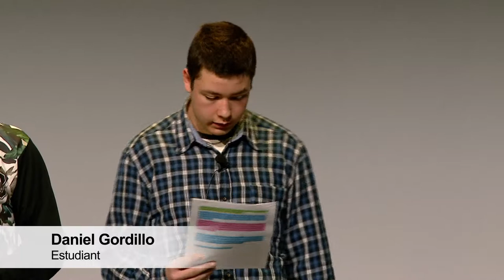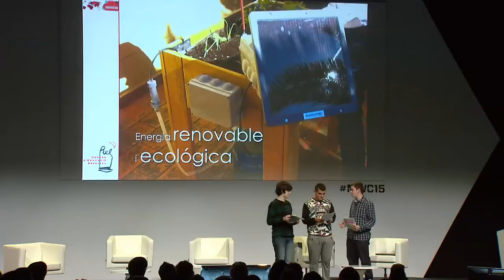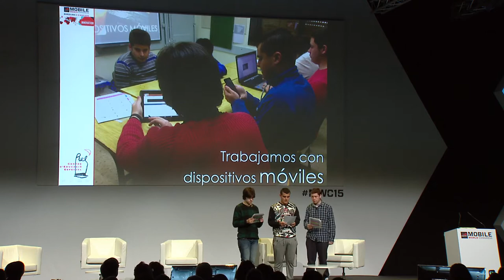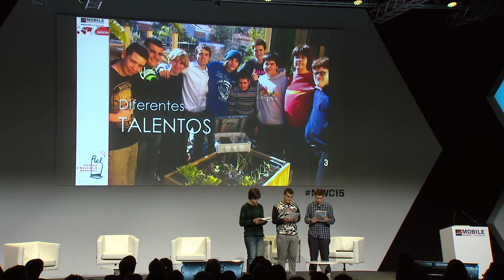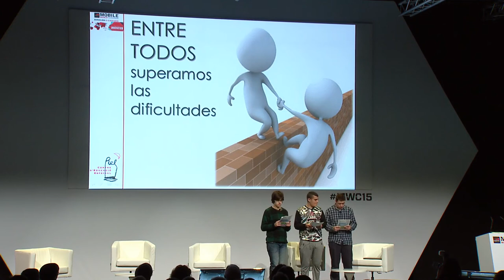Changing Education Together 2015, part 4: “Smart Hort”, de l'Escola Rel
Experiència d’escola: “Smart Hort”,  Escola Rel
Daniel Comino, Daniel Gordillo i Daniel Verdaguer, estudiants.